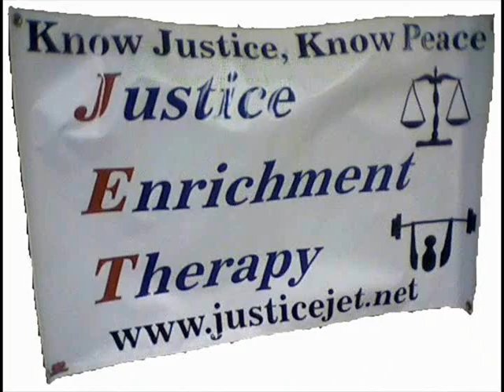Justice Enrichment Therapy -PSA Number-1 I.S.S.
Justice Enrichment Therapy! Technically Speaking, "Standing up for something, so you aren't falling for everything."